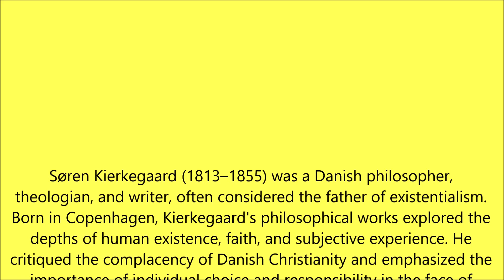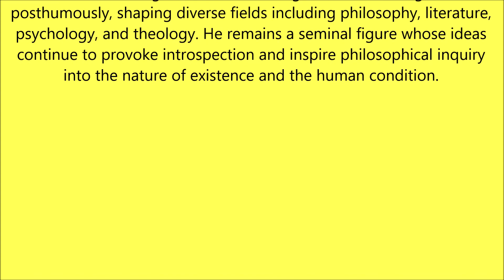Inspiring Quote Of The Day - Soren Kierkegaard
🎨 Dive into the profound wisdom of Søren Kierkegaard with our latest video! 📚 Join us as we explore the life and ideas of this Danish philosopher, theologian, and writer. 🇩🇰 Born in Copenhagen in 1813, Kierkegaard's philosophical works delved deep into the complexities of human existence and faith. 💭 He challenged the status quo of Danish Christianity, urging individuals to confront existential dread and embrace personal responsibility. 🌟 From "Fear and Trembling" to "Either/Or," Kierkegaard's writings continue to shape diverse fields, including philosophy, literature, psychology, and theology. 📝 Despite facing criticism in his lifetime, his influence has only grown, inspiring introspection and philosophical inquiry into the human condition. 🤔 Join us as we unravel the timeless insights of Søren Kierkegaard and contemplate the nature of existence. SørenKierkegaard Philosophy Existentialism 🧠

0:00 chapter 1
0:15 chapter 2
0:30 chapter 3
0:45 chapter 4
1:00 chapter 5
1:15 chapter 6